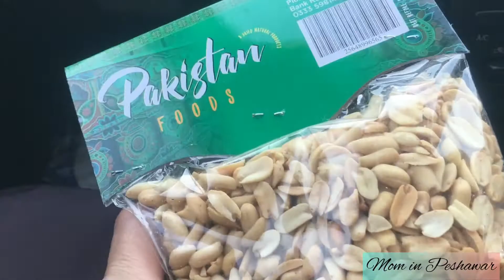My father home tour in Attock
Hey! I am a Mother of 4 kids, living my best life in Peshawar, Pakistan. Alhamdulillah Allah has blessed me with everything I wanted. This is my tiny Youtube channel in which I share my daily life, routine, and sometimes my Shoppings with you guys. I hope you would like it.

Thanks,